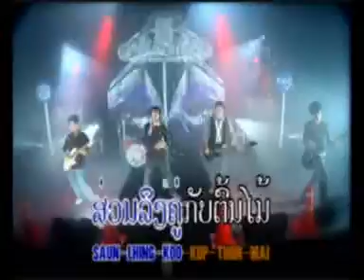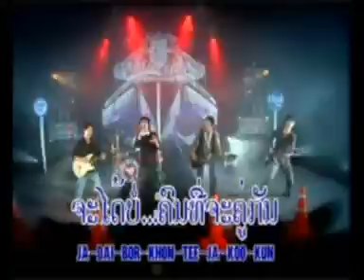MUSIC BUS - Khou Gun - by Boy Last Child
The compilation of the new debut album by Indee called Music Bus